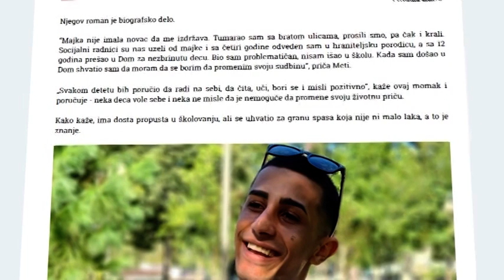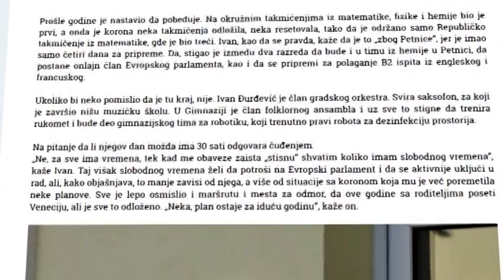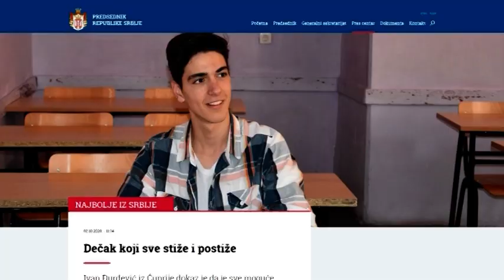Najbolje iz Srbije: Sve je moguće uz volju za uspehom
U novoj kategoriji na zvaničnoj internet prezentaciji predsednika Republike „Najbolje iz Srbije“, svoje mesto danas su našla dvojica mladića koji svojim primerima pokazuju da je sve moguće postići uz snažnu volju i želju za uspehom.